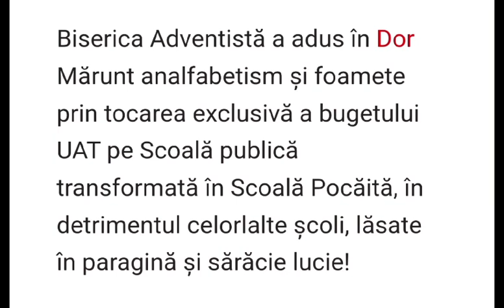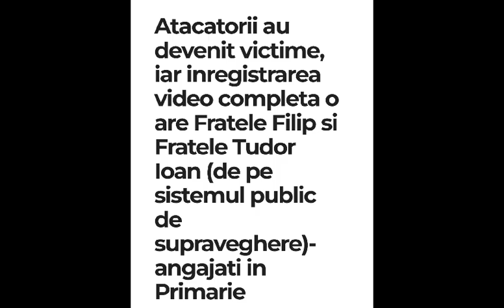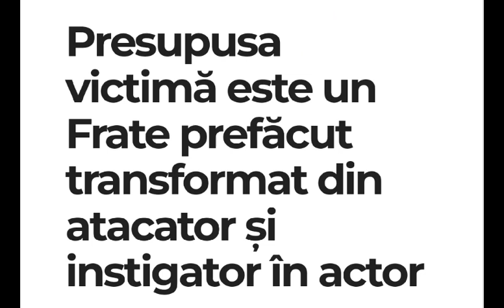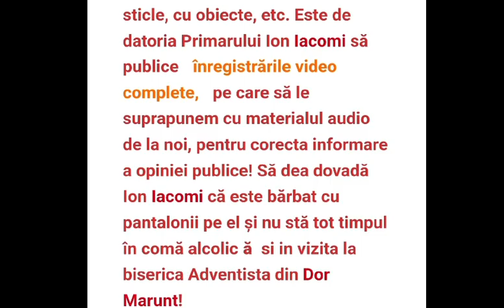Dacă Biserica Adventistă de Ziua a Șaptea nu se reformează rapid... Partea II